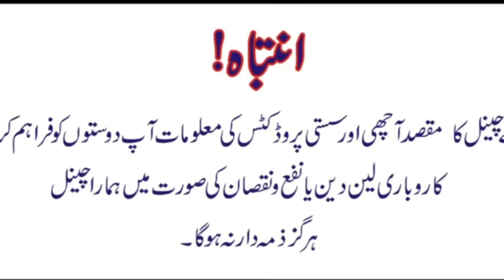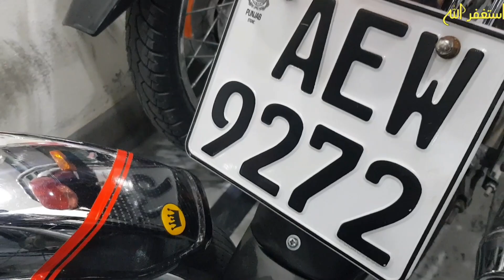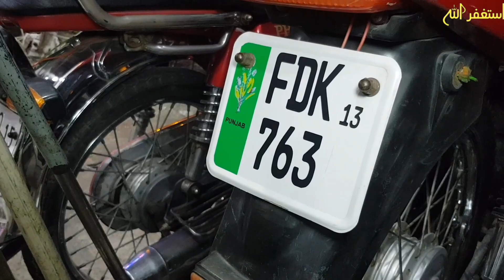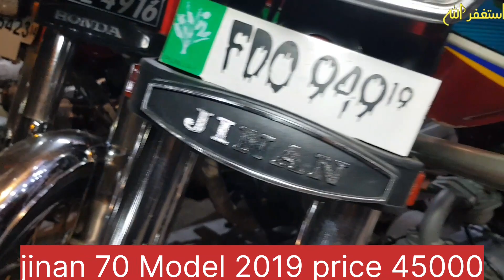Honda Motorcycle price in faisalabad used Honda cg125 for sale used Honda70 United 70 Honda 100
Hello I am Irfan And you can watch my YouTube channel Hafiz Irfan On this channel you will find all types of bikes, here you will find both used bikes and new bikes. Used Honda cg125 for sale Used Honda70 Used Honda Pridor 100 used Honda70 dream Used Honda CB125F Used Honda CB150F Honda cg125 SE United 70 Road prince 70 E bike United 125 United 150 Road prince 125 All used bikes price in Pakistan Honda Motorcycle prices in lahore used bike for sale in lahore used bike market in faisalabad Similarly you can know the price of each bike here you can find used bikes in reasonable price and you can know the prices of bike market in Faisalabad and Lahore this is a good platform for you visit our channel You can find the bike of your choice. I hope you enjoyed this video